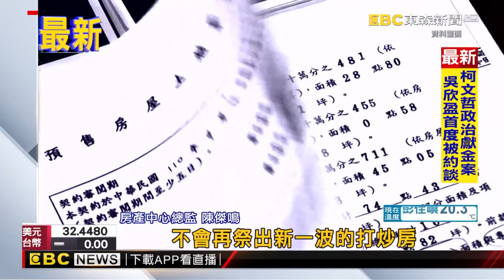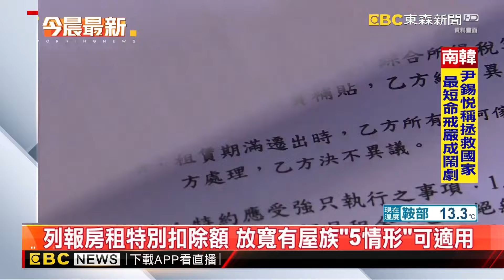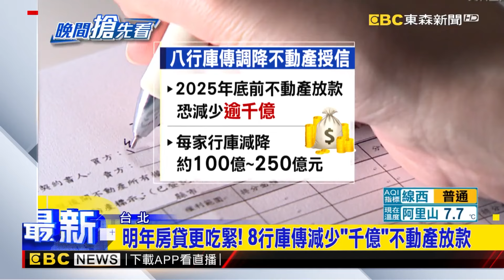【地產王日報】超車竹科！高雄高科實中「未開校」 房價先漲8成/漲價潮無止盡！11月CPI年增2.08% 蔬菜漲近2成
超車竹科！高雄高科實中「未開校」 房價先漲8成
漲價潮無止盡！11月CPI年增2.08% 蔬菜漲近2成
列報房租特別扣除額 放寬有屋族「5情形」可適用
明年房貸更吃緊！ 8行庫傳減少「千億」不動產放款
房租太貴！33年鐵板燒老店將搬家 隔壁另起爐灶